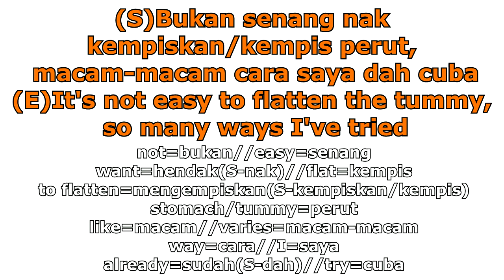[1Sentence 1Day] 4-How to say "It's not easy to flatten the tummy, so many ways I've tried"